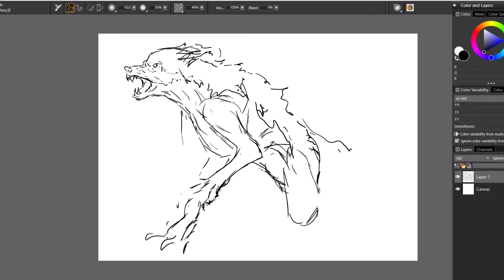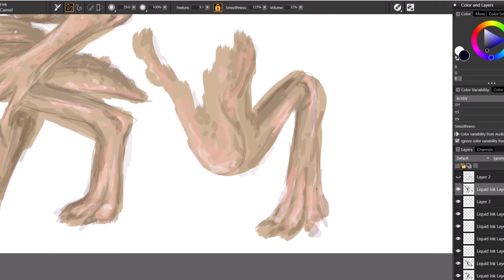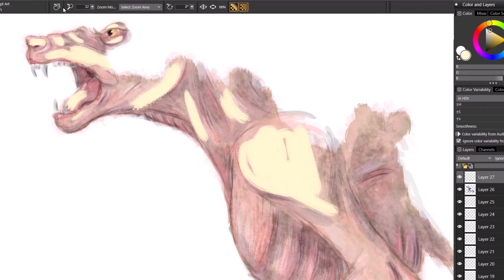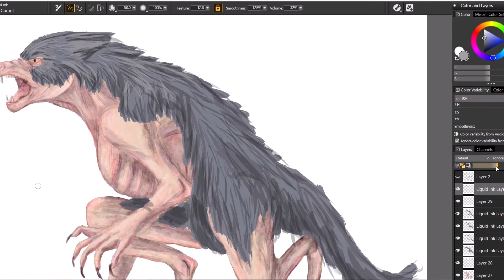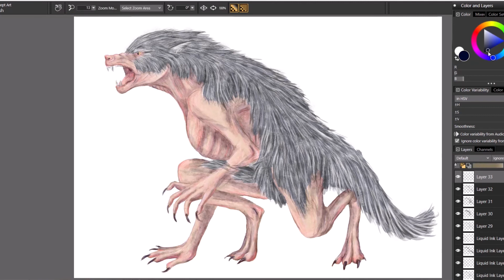April Abominations Drawing Challenge Day 14 (Scratch Werewolf)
Hello! This video shows the progress of my drawing for the April Abominations month of drawing! The prompt was 'Scratch' so I drew a werewolf!

Check out the AprilAbominations on twitter or visit the Official twitter accout: @AprilAbonin8ns for more info!